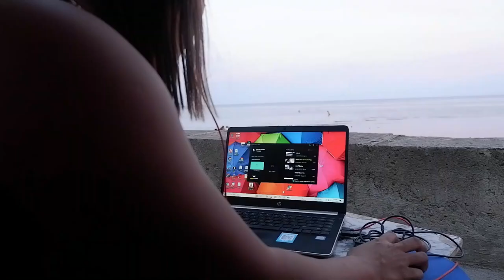Vanlife Slow Days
Yes, we do have slow days, too. On some days, we just parked by the boulevard, watch the sunset, or if we're lucky, the moon.